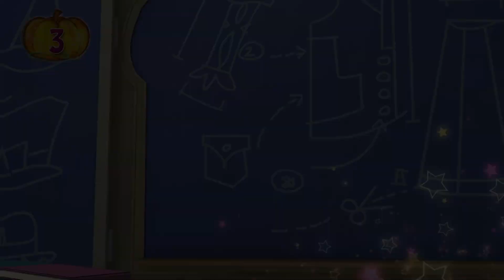Regal Academy | Season 2 - Top 3 school moments!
Pumpkin seeds!
Enjoy the top 3 school moments at the Regal Academy! Choose your favorite one and share your choice in the comments section below!